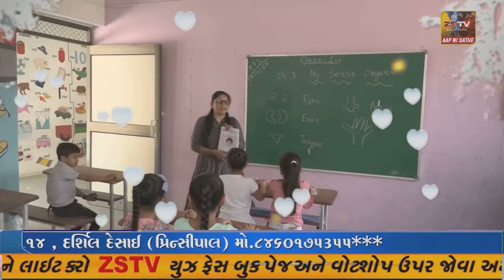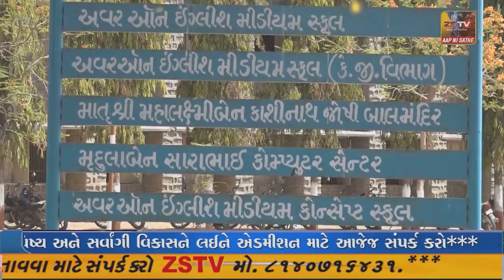ધાનેરા ની ડી બી પારેખ હાઈસ્કૂલ ખાતે આંતરરાષ્ટ્રીય યોગ દિવસની ઉજવણી કરવામાં આવી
//ZSTVNEWS